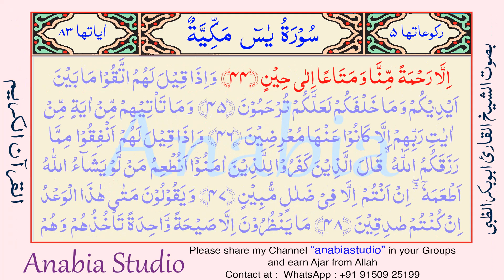KR 1368 s036 41 44 Malayalam